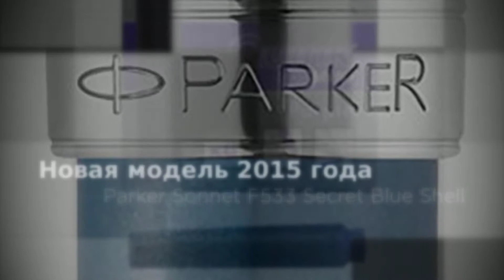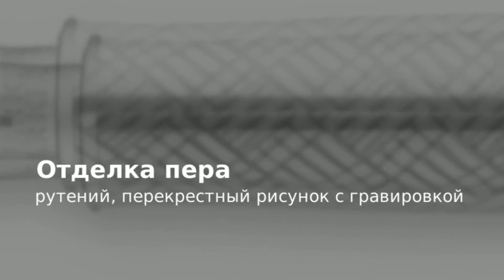Перьевая ручка Parker Sonnet F533 Secret Blue Shell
Вы можете приобрести Перьевую ручку Parker Sonnet F533 Secret Blue Shell в магазине 1001 Ручка.ру